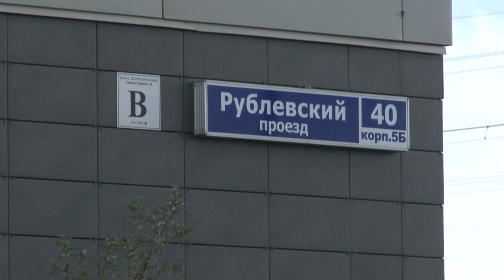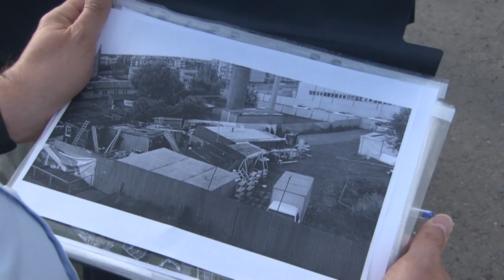В с. Ромашково сотрудники администрации Одинцовского округа провели встречу жителями.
Представители администрации вместе с жителями с. Ромашково обсудили демонтаж строительного городка и будущее благоустройство территории.